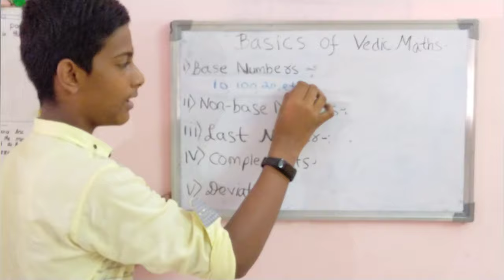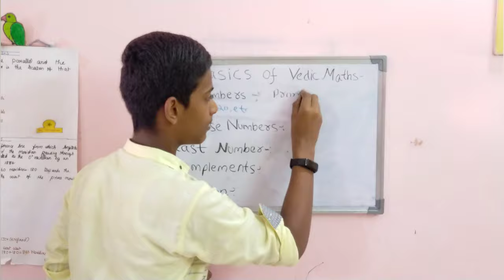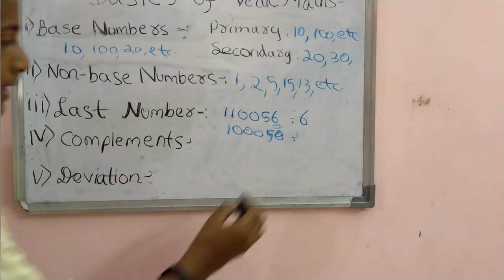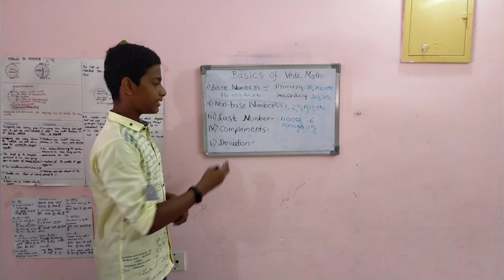Basics in Vedic maths | By kalanidhi Maran | UMT